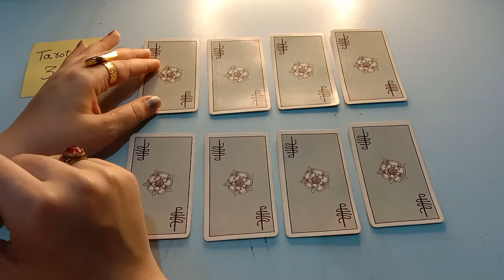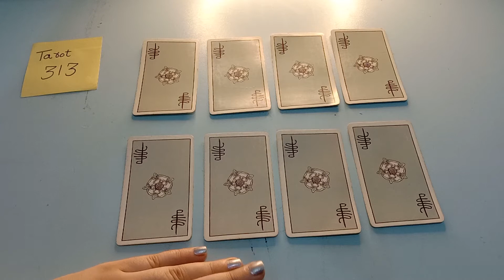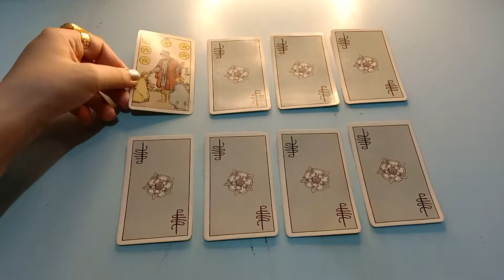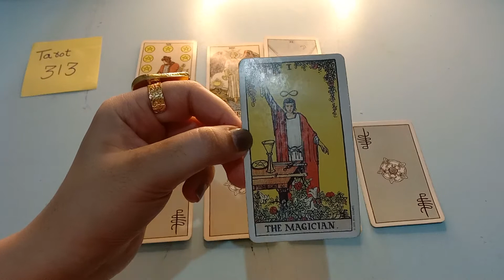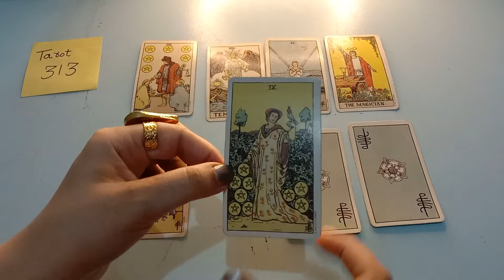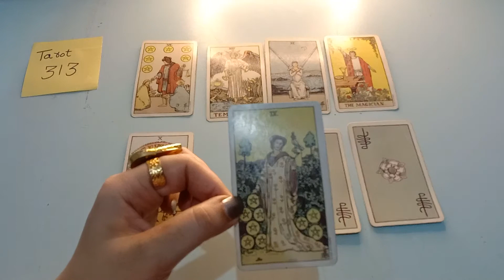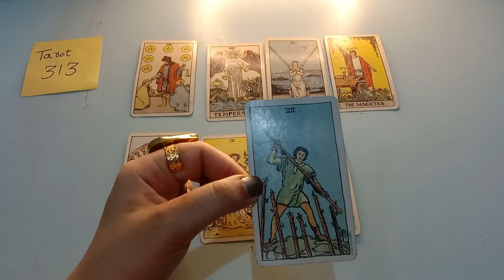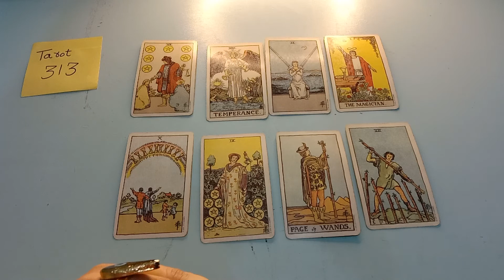For all signs: Will they marry you?💍👰🤵👩‍❤️‍💋‍👨❤️ Timeless Reading|| Hindi Urdu|| Tarot 313🔮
HEY BEAUTIFUL ,
THIS READING IS ABOUT WILL THEY MARRY YOU.FOR SINGLES, COMITTED, IN A RELATIONSHIP, SEPARATED, DIVORCED, DIFFERENT GENDER OR SAME GENDER . THIS IS A TIMELESS READING.
LOVE YOU ALL ,STAY POSITIVE.❤️